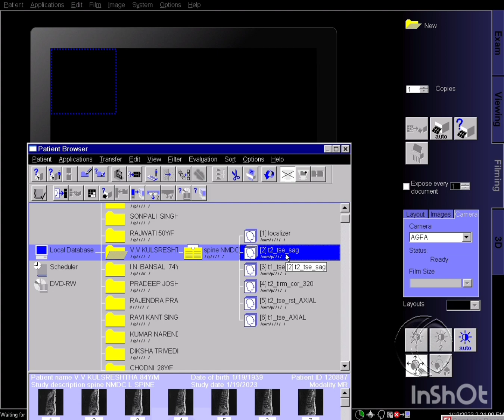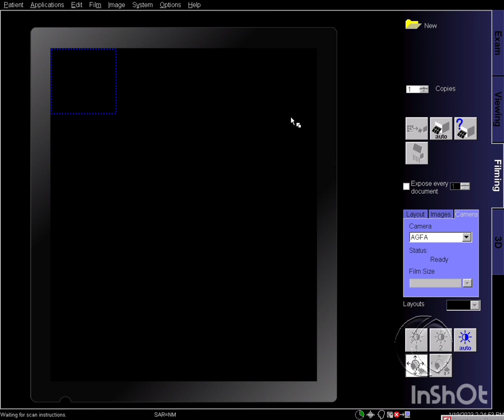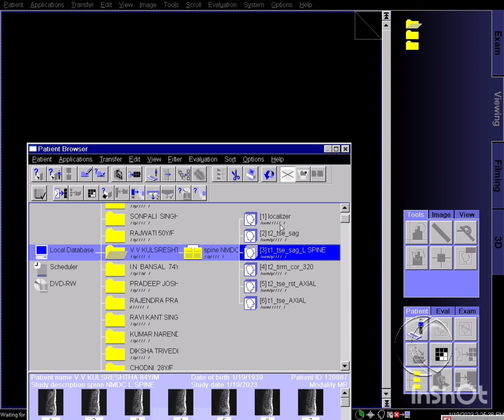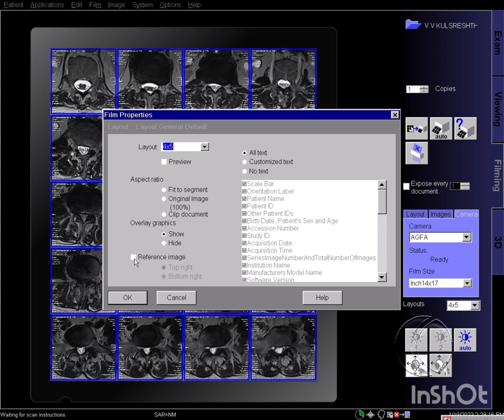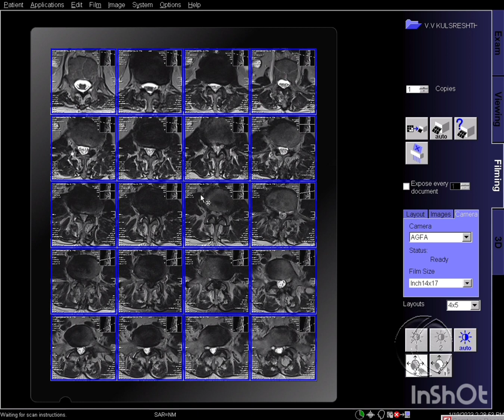MRI LS SPINE FILMING